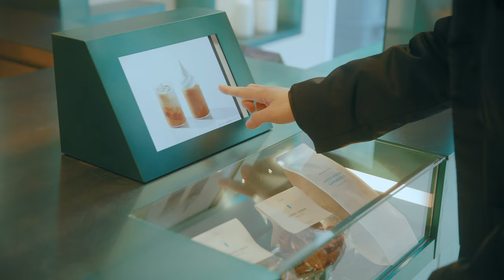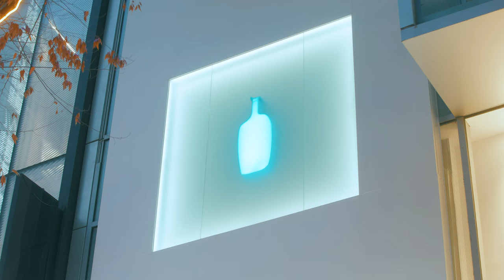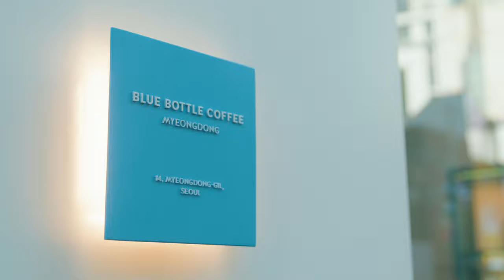Walking through The Blue Bottle Coffee Myeongdong, Seoul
Blue Bottle Coffee Myeongdong, Seoul, South Korea.